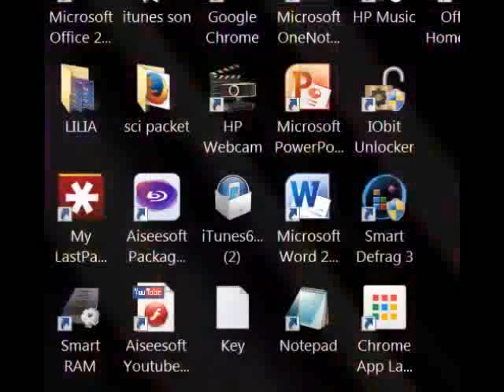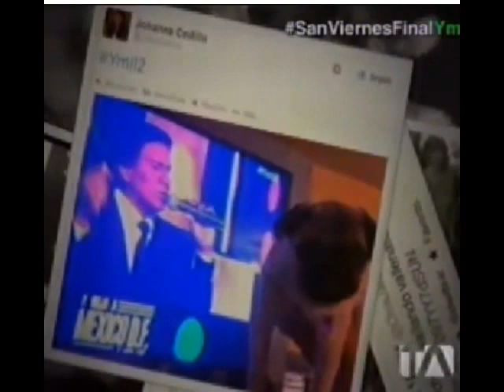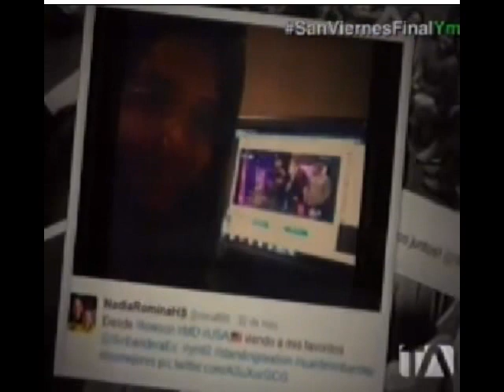Jinsop @ "Yo Me LLamo"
Video: Jinsop @ "Yo Me LLamo"